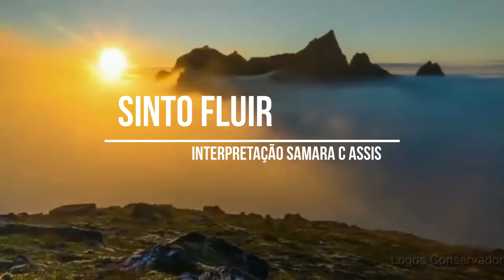SINTO FLUIR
INTERPRETAÇAO